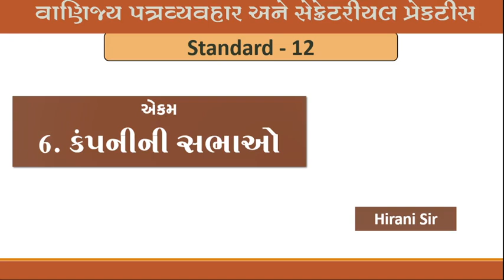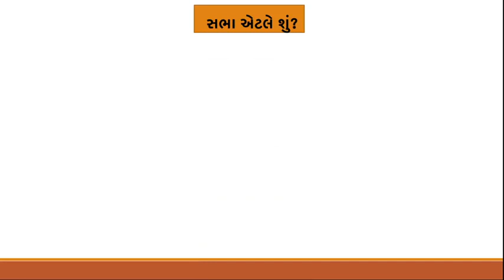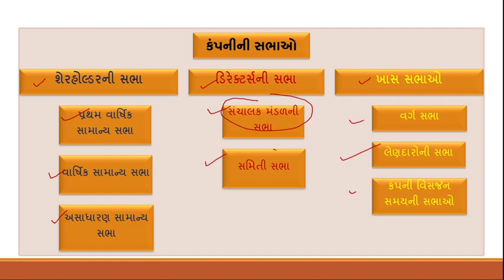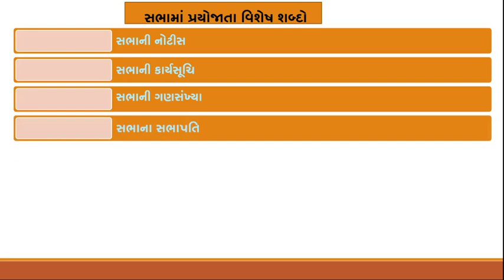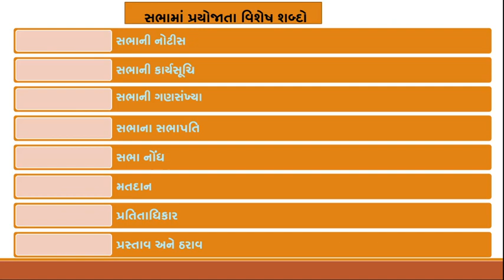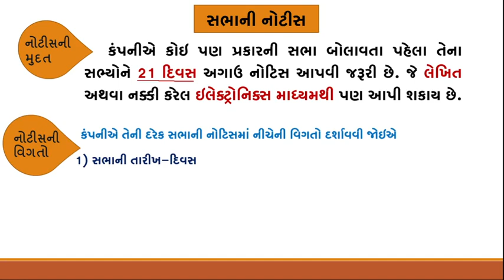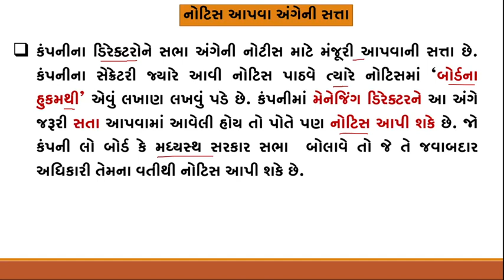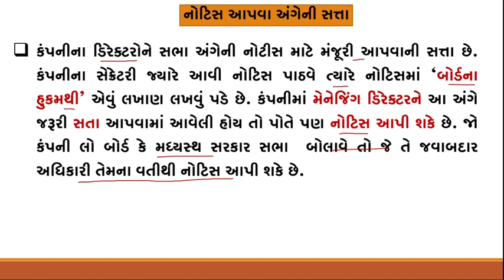STD 12 S P &C C Chapter 6 Part 1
STD  12 S P &C C  Chapter 6 Part 1,Std 12 sp&cc, ધોરણ 12 spcc,J.K.HIRANI.,NVS School, std 12 s.p. ch 6 કંપનીની સભાઓ, class xii ch 6, s.p. video, std 12 s.p., new syllabus, std 12 ncert s.p. textbook, std 12 એસ.પી. પ્રકરણ 6, , std 12 com spcc, std 12 spcc,std 12 s.p. ch 6, class 12 s.p. ch 6, class 12 s.p. ch 6, ncert s.p. ch 6 class xii, std 12 s.p. chapter 6, standard 12 s.p., standard 12, s.p., standard 12 s.p. chapter 6, gseb, std 12 s.p. ch 6, ncert s.p. ch 6, ncert s.p. class 12 ch 6, ncert s.p.